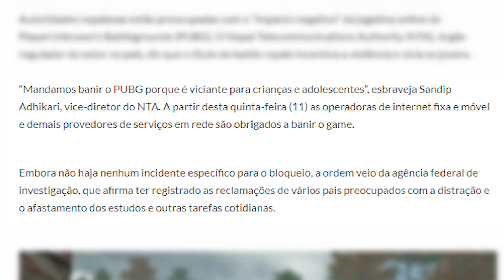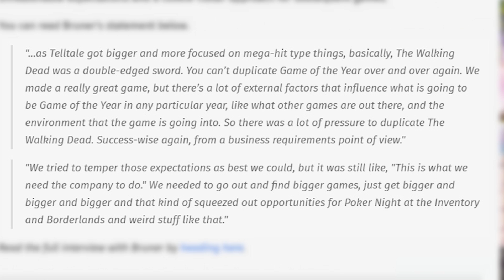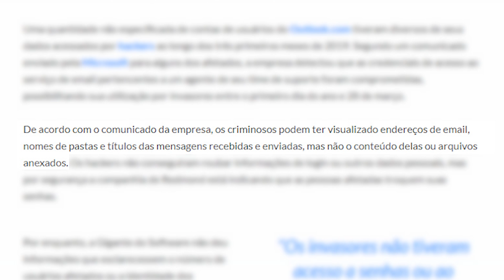Governo proíbe pessoas de jogarem PUBG e email da Microsoft hackeado